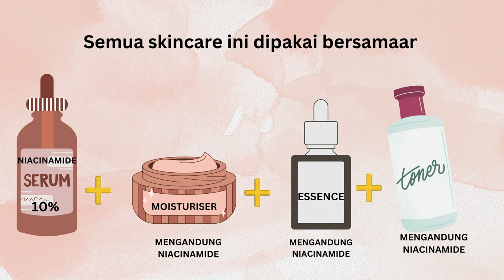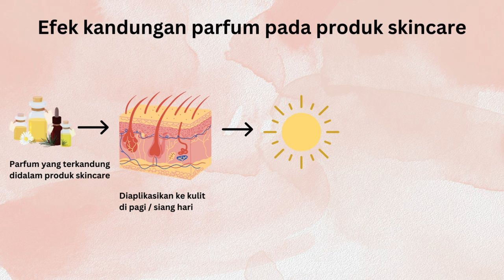MENGATASI IRITASI PADA WAJAH AKIBAT PRODUK SKINCARE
MENGATASI IRITASI PADA WAJAH AKIBAT PRODUK SKINCARE | PENYEBAB KULIT WAJAH JADI IRITASI | TIPS MENGATASI WAJAH YANG KEMERAHAN, BERUNTUSAN, GATAL-GATAL, PERIH, JERAWAT DAN MENGELUPAS.

Ini produk skincare rekomendasi yang sudah pernah aku pakai dan ramah  untuk semua jenis kulit, terutama yang bermasalah seperti kulit yang sangat sensitif, berjerawat, kemerahan, beruntusan, perih, mengelupas, berminyak, kering dan kombinasi:

VIDEO PART 2:
MENGATASI KEMERAHAN DALAM SEMALAM DAN SOLUSI PRODUK SKINCARE NYA (WAJIB NONTON YA GUYS!)

Hi guys!
Di video ini aku share pengalaman aku yang pernah salah pakai produk skincare yang akibatnya bikin wajah jadi iritasi: merah, perih, gatal2, beruntusan dan mengelupas.
Video ini membahas tentang beberapa faktor penyebab, apa yang ak lakukan dan hal2 yang ak hindari untuk mencegah dan mengembalikan kondisi kulit ak yang bermasalah jadi normal lagi. Semoga kalian enjoy dan videonya membantu ya! :)